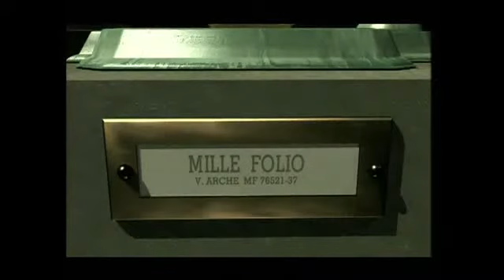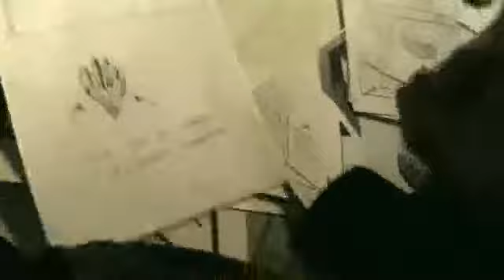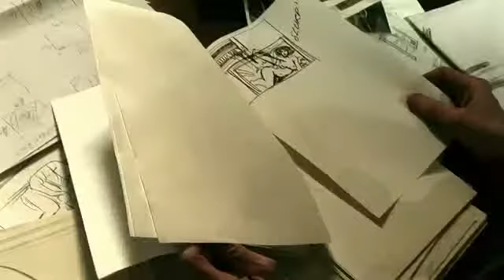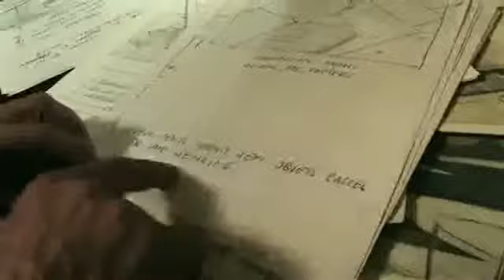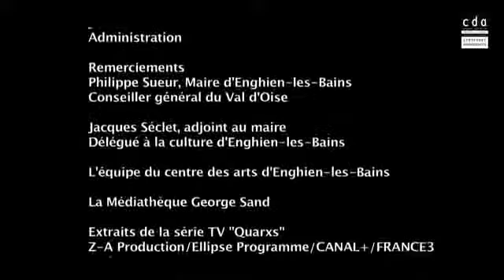Interview Maurice Benayoun - François Schuiten (expo - 2011)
"Au commencement étaient les Quarxs" Centre des arts d'Enghien-les-Bains